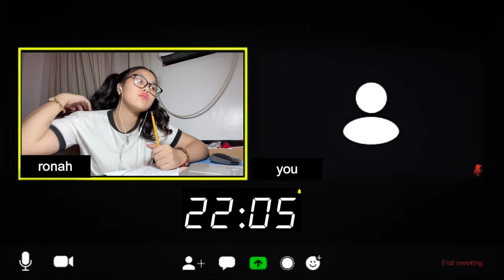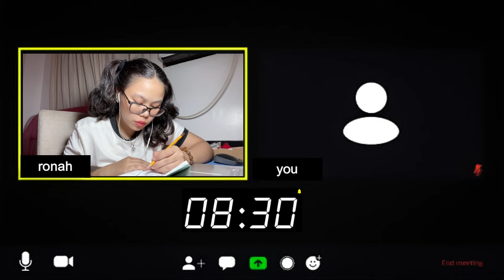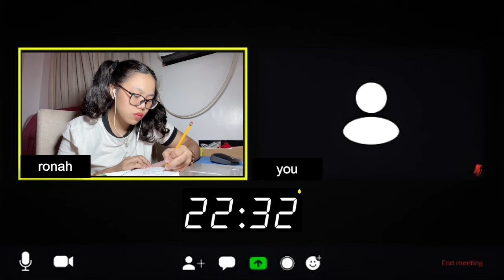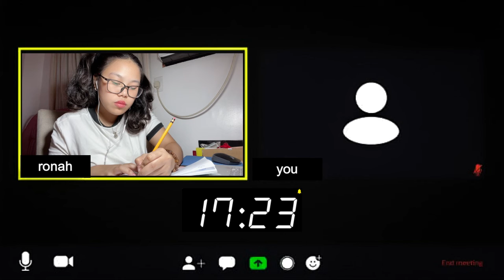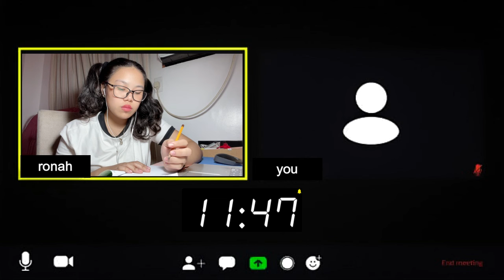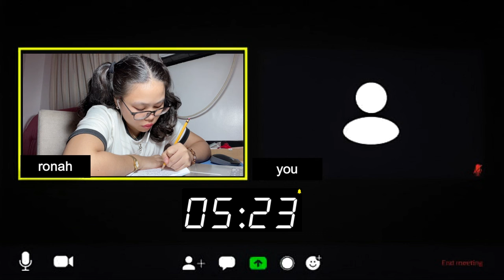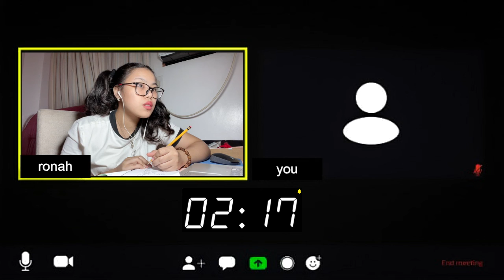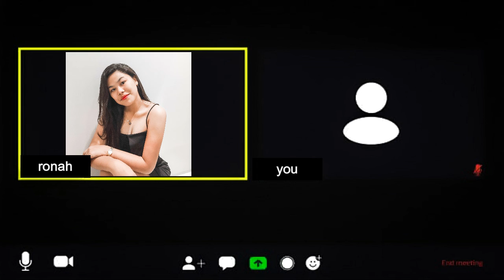zoom study 📚 | study with me! (4 Pomodoro Sessions with Breaks) + white noise | Ronah Abigail Bejoc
Hey, guys! If you've been following me here on my channel, you'd know that I have an entire playlist of Studying with Kpop idols in a Fake Zoom. I figured I would make an edit of it with my own study session so that you can use it to study with me. Even in a fake zoom, I still hope that you'd get the vibe I was going for - just you and me, studying together inside a Zoom meeting. As always, I wish you good luck with your studies! Enjoy!